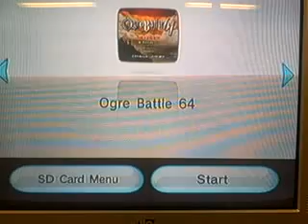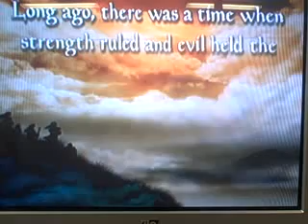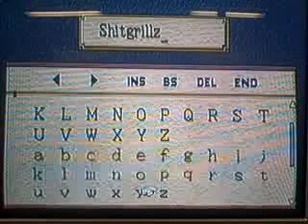Ogre Battle 64: Person Of Lordly Caliber - FUCK YOU ROB (1/-)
Developer(s): Quest, Dual Corporation
Publisher(s): Nintendo, Quest, Atlus, Square Enix
Designer(s): Tatsuya Azeyagi
Composer(s): Hitoshi Sakimoto, Masaharu Iwata, Hayato Matsuo